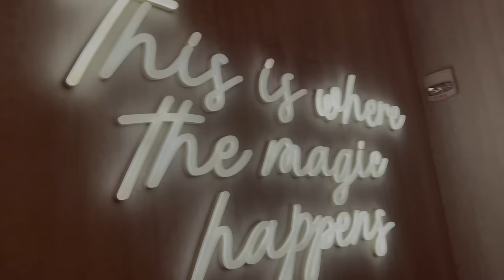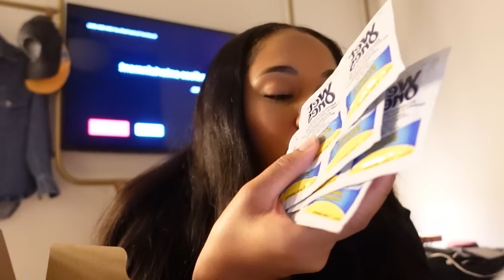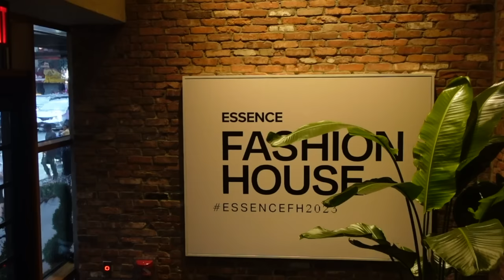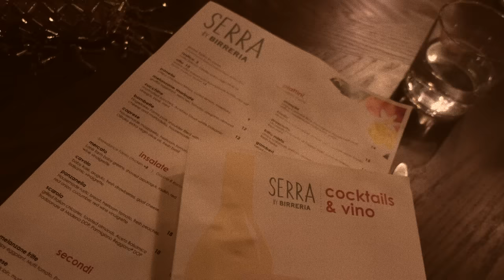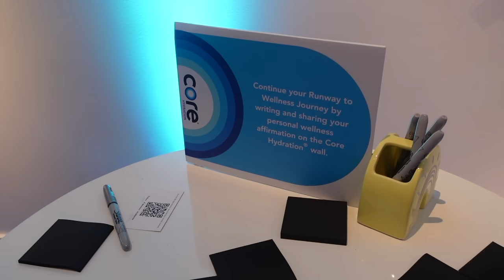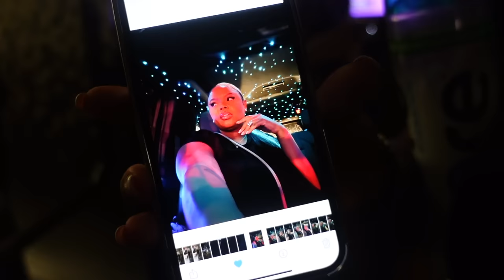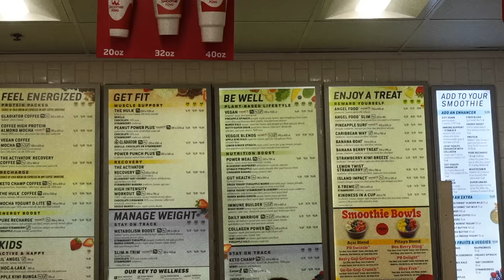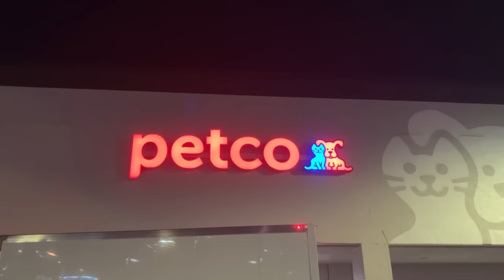VLOG| NEW YORK FASHION WEEK! FASHION SHOWS, EVENTS, HALARA HAUL, OMG WE HAVE SAD NEWS.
HEY GUYS WELCOME BACK TO ANOTHER VLOGGY VLOG! WE'RE IN NEW YORK FOR FASHION WEEK AND OF COURSE I HAD TO BRING YOU GUYS ALONG. IT WAS MY FIRST FASHION WEEK SO I DIDNT KNOW WHAT TO EXPECT. BUT I HAD A GREAT TIME MIXING AND MINGLING! FASHION SHOWS, EVENTS, STUDIOS. HOPE YOU GUYS ENJOY THE VLOGY XOXOXOXOX.

HALARA HAUL: CODE 'alexusb'
Cloudful™ Fabric 3.0 Crossover Pocket Plain Leggings
color：Black
size：L(7/8)

Patitoff™ Pet Hair Resistant High Waisted Crossover Plain Leggings
color：Hibiscus Purple
size：XL(7/8)

Mid Rise Drawstring Multi Pockets Casual Cargo Cotton Joggers
color：Storm Gray
size：L

In My Feels Cloudful™ Air Fabric Square Neck Backless Crisscross Cropped Cool Touch Yoga Tank Top
color：Steel Gray
size：M

Long Sleeve Backless Cut Out Tie Back Cropped Barre Ballet Dance Sports Top
color：Black
size：M

Cloudful™ Fabric Halter Thumb Hole Long Sleeve Cropped 2-in-1 Yoga Sports Top
color：Tulip Purple
size：M

In My Feels Cloudful™ Air Fabric Backless Padded Crisscross Lace Up Cool Touch Workout Cropped Tank Top
color：Black
size：M

Everyday Cloudful™ Air Fabric Mid Rise Lace Up A Line 2-in-1 Side Pocket Mini Cool Touch Skirt

color：Black
size：L(7/8)

color：Hibiscus Purple
size：XL(7/8)

color：Storm Gray
size：L

color：Steel Gray
size：M

color：Black
size：M

color：Tulip Purple
size：M

color：Black
size：M

color：Black
size：L